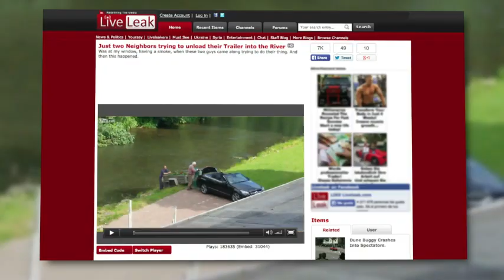Gerechte Strafe für Müll-Sünder